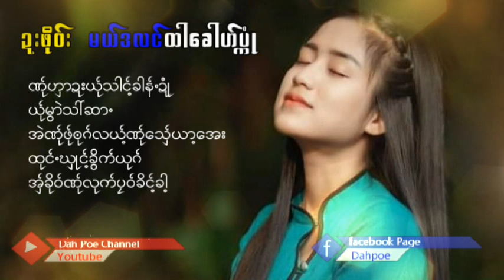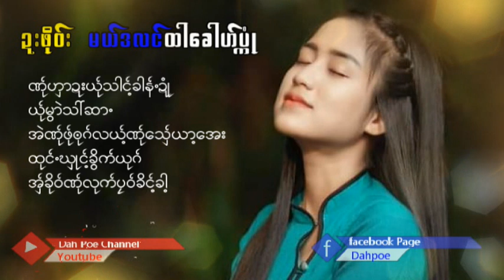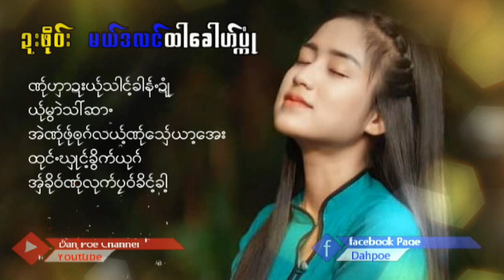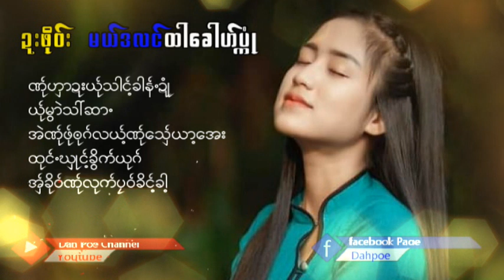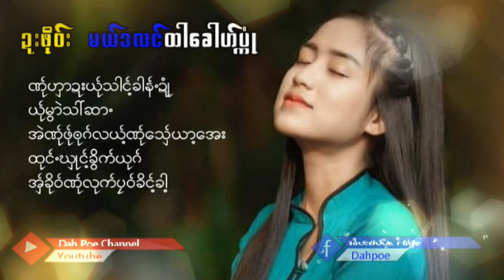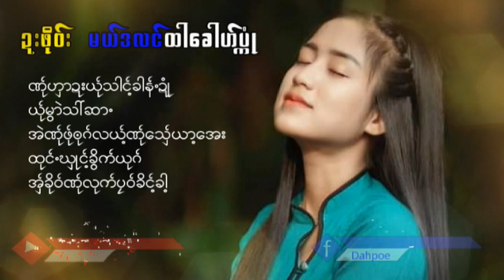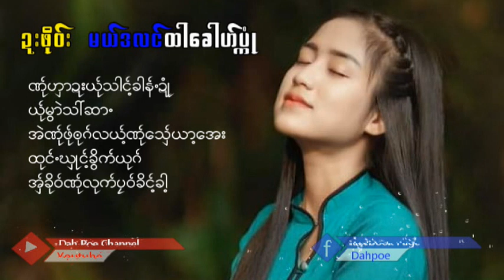Poe Karen Song Medalin Selection Dahpoe 87809 (MV Official)Dah Poe Channel